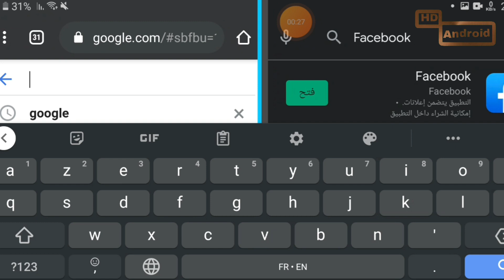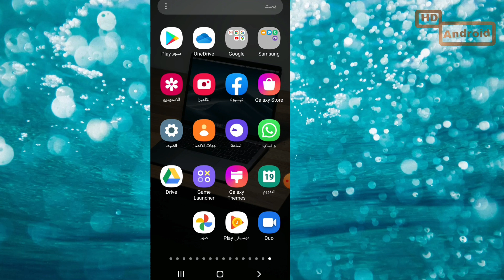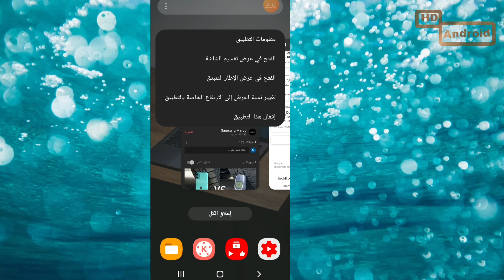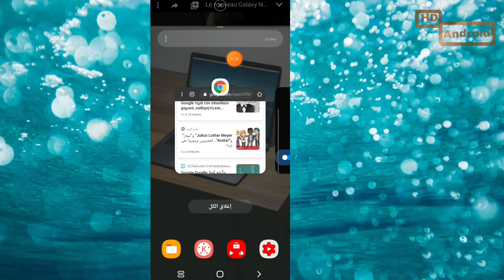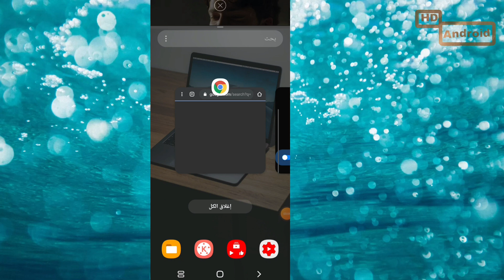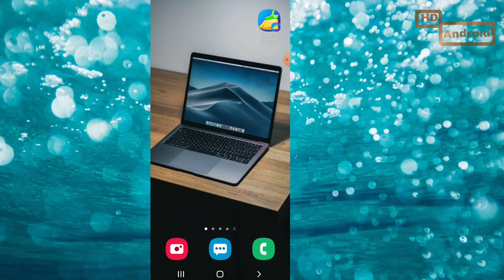تقسيم الشاشة لهواتف سامسونغ الى نصفين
فيديو اليوم سوف نشرح فيه كيفية تقسيم الشاشة على هواتف سامسونغ الى نصفين من اجل تشغيل تطبيقين في نفس الوقت  ..
هاته الميزة التي سوف تمكنكم من تشغيل تطبيقين  في نفس الوقت و القيام بأكثر من مهمة ..
كمثلا الإجابة على رسالة على الواتساب و معرڤة جديد الاخبار على احدى الصفحات على الانترنت ..
او مشاهدة فيديو على اليوتوب و تصفح الفيسبوك و معرفة كل جديد ..

الان مع هذه الخاصية سوف تتعلمون كيفية ادخار الوقت من اجل القيام بعدة أشياء في نفس الوقت ..
نعود وناخذ مثال على ذالك فعندما تتحدث على الواتساب فقد يكون الشخص المقابل منهمكا في التحدث مع شخص اخر وعوض ان تبقى منتظرا بامكانك انت ايضا القيام بشيى اخر كذالك الى حين وصول الرد ..

لن نحتاج اي تطبيق ولن ندخل على الاعدادات فقط بحركة بسيطة سوف نتعلم كيفية تقسيم الشاشة التي سوف تنفعنا في امور عدة ان سمحت لي الفرصة فسوف اذكرها مجتمعة في فيديو اخر ..

نقوم الان باختيار التطبيقات التي سوف نفتح عليها التقسيم مثلا سوف ادخل على جوجل كروم..

افتحه ثم اغلفه من خلال الزر الوسط ..
ثم افتح اليوتوب

 و اغلفه بنفس الطريقة اي من زر التنقل الذي يوجد بالوسط ..

ماذا افعل الان ؟
اضغط على الزر الذي به ثلاث خطوط عمودية اضغط عليه ليعطيني التطبيقات التي فتحتها من قبل اي اخر تطبيقات دخلت عليها ومن بينها التطبيقات التي اخترتها بغرض التقسيم ..

اختار التطبيق الاول وهنا سوف اختار اليوتيوب اتي هنا و اضغط على اللوغو الخاص به ليحيلنا على مجموعة من الاختيارات وانا سوف اختار تقسيم الشاشة ..

بعد ذالك اذهب و اختار التطبيق الثاني و اضغط عليه مباشرة دون فعل اي شيئ وكذا تلقائيا سوق يتم تقسيم الشاشة ..

يمكنني التحكم في حجم كل جزء سواء فقط اتي الى المنتصف و اضغط لبضع ثواني ثم بعد ذالك احرك في اتجاه الاعلى ان اردت تقليص مساحة الجزء الاول او التحريك نحو الأسفل ان اردت زيادة الحجم ..

اتمنى ان تكونو استمتعتم بهذا الفيديو ..لا تنسوا تشجيعنا بلايك حتى نستمر ..
في انتظار تعليقاتكم و ملاحظاتكم وحتى اقتراحاتكم فهي تساعدنا على تحسين المحتوى و تقديم الافضل ..

مقدمة 00:00
تقسيم الشاشة 02:00